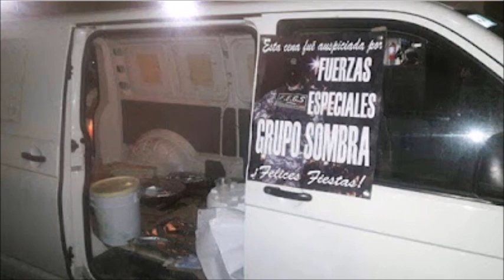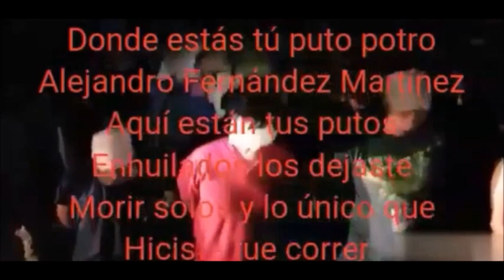A Terrifying New Cartel | The Grupo Sombra Brutal Axe Executions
In their quest to perpetuate their dominance in the state, criminal cells such as Grupo Sombra — the armed wing of the Gulf Cartel, which emerged in 2017 — have sparked disputes and sent messages to their rivals.